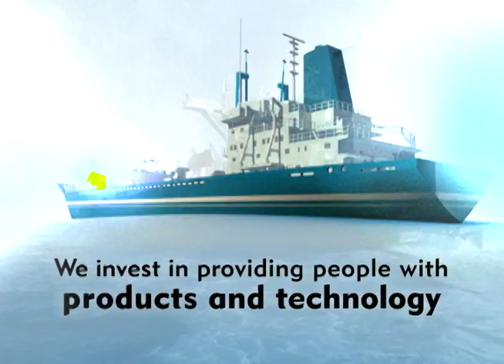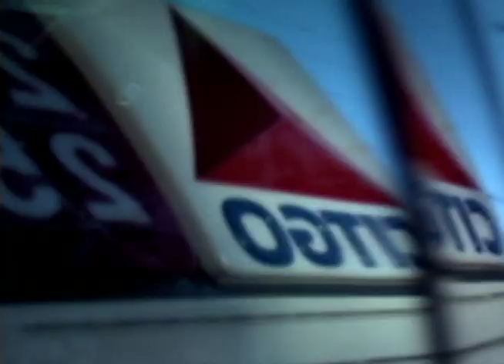CITGO Corporate Image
CITGO is very proud of their corporate philanthropical efforts as well as the basic structure of neighborhood station owners.  This video was created to be used by CITGO employees and execs when speaking.